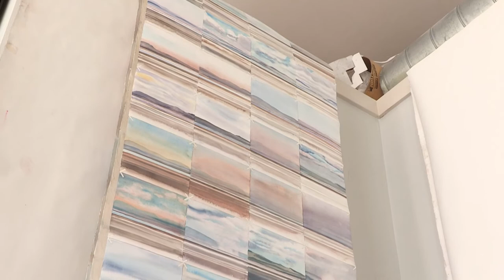Emily Silver - Studio Space - Season 2: The Travelers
Silver walks the landscape collecting mud and earths to incorporate into her work. Suffused with a longing for connection, her pieces hover between earth and sky.

Host: Kati Texas
Director: Charity Grella
Crew: David Thompson, Eric Black, Zach Macias, Rose Nhem